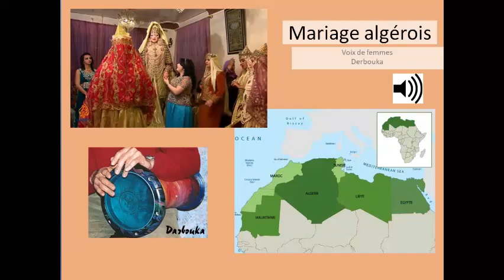Musique d'Algérie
Cette musique chantée d'ors d'un mariage algérois (d'Alger, capitale de l'Algérie) est de tradition berbère.